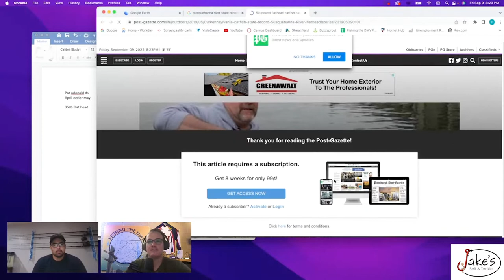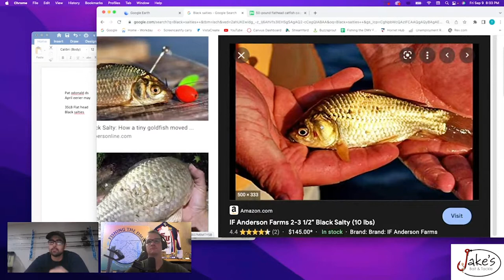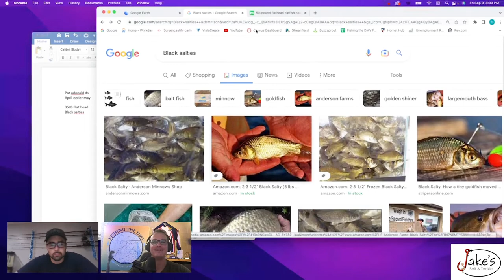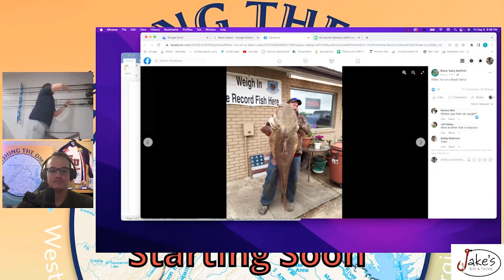Fishing for Flathead Catfish tips & tricks on the Upper Potomac River | Fishing the DMV 62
On this episode of Fishing the DMV we talk about all thing’s Flathead Catfish on the Upper Potomac River with Pat O'Donnell. Pat is an avid catfish angler who loves catching Flathead Catfish. He has agreed to come on the show to get some perspective as to why anglers love to target this creature in the best tactics that you can implement to increase your chances of success the next time you go Cat fishing.
A little history, the relative abundance of flathead catfish was a little less than half of the channel catfish abundance during our surveys in 2021 when no flathead were collected in 2011. However, the relative abundance of flathead catfish in our surveys more than doubled in the five-year period between 2016 and 2021. This still represents a very rapid increase in flathead abundance.